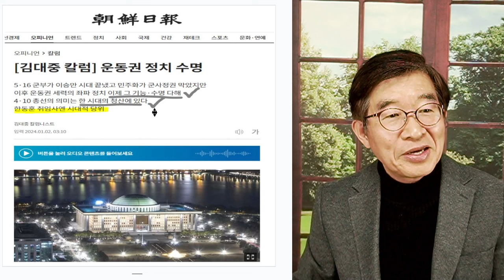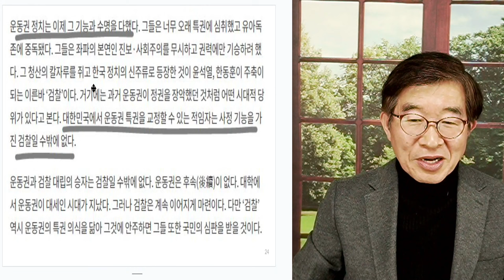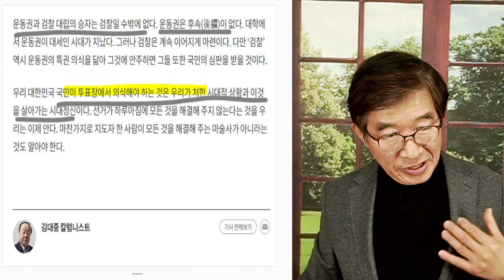총선 후에나 깨달을까 / 근거없는 낙관론 [공병호TV]